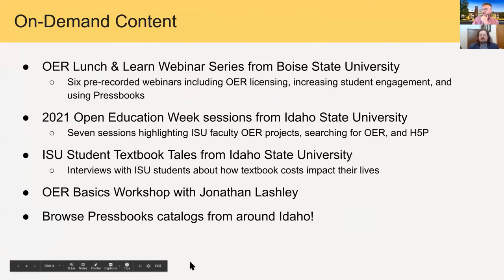Panel Discussion: What do Graduate Assistants who work with faculty to create OER have to say?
Graduate Assistants can bring unique perspectives to OER as they have varying backgrounds. Not only that, they can speak to how they have used OER in their own courses, both one’ that they take for their degree and ones that they themselves are teaching. Today we will be addressing pre-curated questions, as well as questions from those that attend our OER GAs discussion.

This session was recorded 3/5/21 as part of Idaho Open Education Week